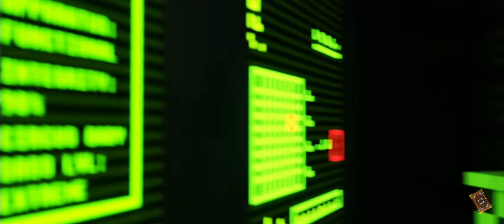٢٩ ديسمبر ٢٠٢٠